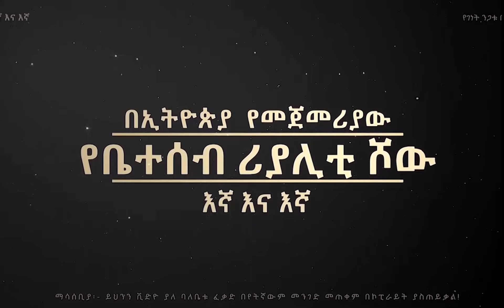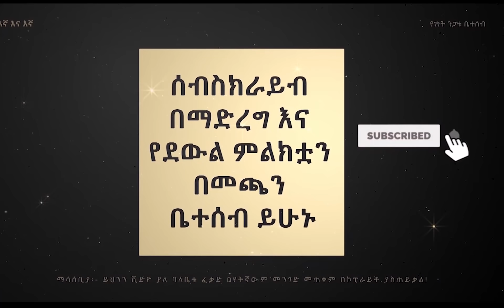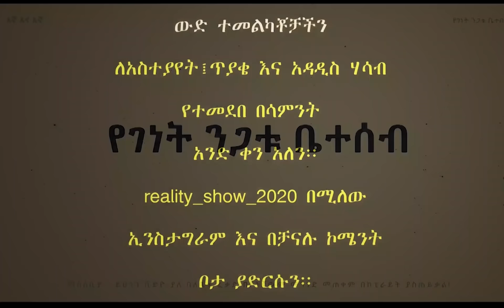«እኛ እና እኛ›› ምዕራፍ ሰባት ክፍል 6 ተለቀቀ! REALITY SHOW SEASON SEVEN EPISODE 6 IS RELEASED! /Geni’s Family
የትምህርት ቤቶቻችን ድንገተኛ ውሳኔ ልጆቼን አስተካከለልኝ::